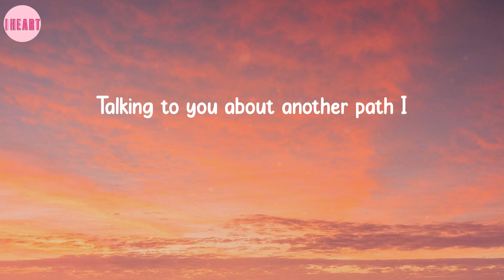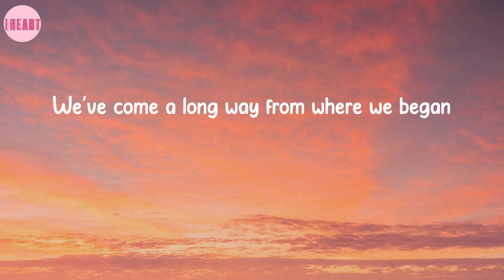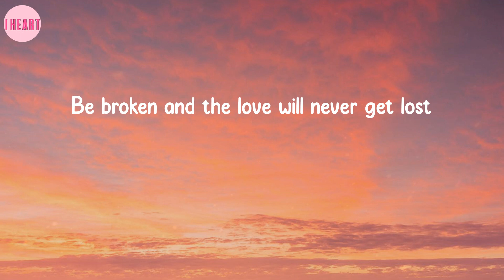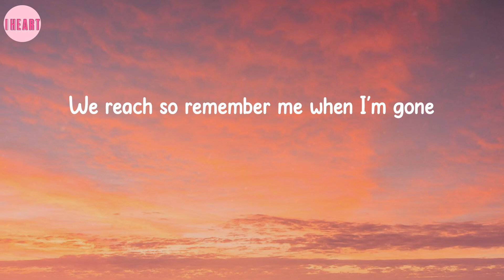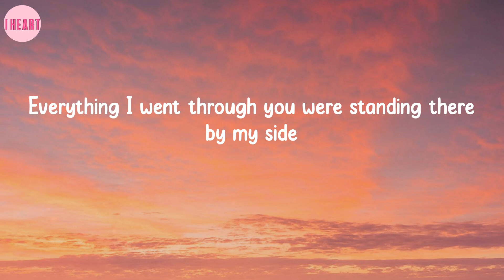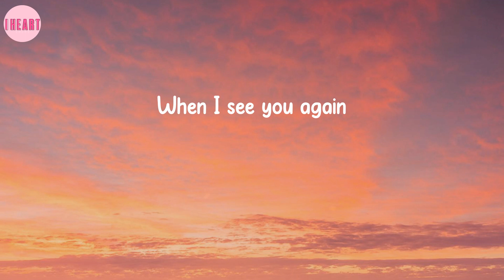See You Again - Wiz Khalifa (Lyrics)